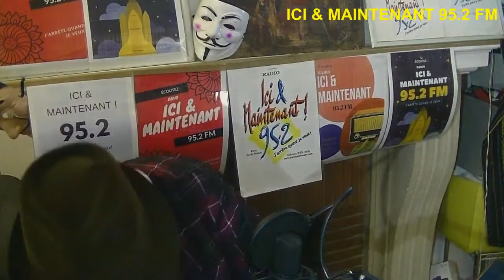تجلیل استاداوستا از استاد گلپا که وارد پاریس شد در برنامه فرانسوی -دوشخصیت فرانسوی مهمانش بودند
افسانه کرونا سال 1981 چندی پس از انقلاب سیاه اسلامی در ایران نوشته شده بود گفتگوی سیاوش اوستا با آقای ژان فیلیپ بیرون و سخنان وزیر فرانسوی خانم زوزلین بشلو درباره تاریخ هفت هزار ساله موسیقی ایران
Monsieur_#jean_philippe_Biron_Ecrivain_Economiste_#directeur_du_#CHAMBRE#et#Sénat#invité de David_Abbasi
le livre qui parle de coronavirus en 1981
Dans son livre «Les_Yeux_des_ténèbres» l'écrivain #🇺🇸 DeanKoontz avait imaginé 1 arme biologique appelée Wuhan_400 «parce qu'elle a été développée dans leurs laboratoires à l'extérieur de la ville de Wuhan_Le Wuhan_400 est une_arme_parfaite»
Quand un_roman décrivait en #1981 un virus ressemblant à s'y méprendre au coronavirus...
Dans Les yeux des ténèbres, Dean Koontz évoque un mystérieux virus aux ressemblances frappantes avec le Covid-19, à commencer par son nom le "Wuhan-400" et l'époque à laquelle il sévit : "aux alentours de 2020".
Et si un roman sorti au début des années 80 avait prévu le coronavirus. Dans Les yeux des ténèbres, Dean Koontz évoque un mystérieux virus nommé "Wuhan-400", dont les propriétés ressemblent à s'y méprendre au Covid-19 qui sévit actuellement dans le monde, comme le relève LCI. Intrigués, de nombreux internautes ont relayé des passages de ce livre paru en 1981, décrivant les ravages causés par une "arme biologique" conçue par l'Homme, et plus spécifiquement par des scientifiques chinois dans un laboratoire militaire.
Ce livre avait-il prédit le coronavirus COVID-19 quarante ans avant son apparition?
un livre intitulé "Les yeux des ténèbres". Ecrit par Dean Koontz en 1981, ce roman évoque l'apparition d'un virus capable d'anéantir toute l'humanité. Ce qui frappe d'emblée est le nom du virus: Wuhan-400. Wuhan étant, pour rappel, le berceau du coronavirus COVID-19 qui a déjà provoqué la mort de plus de 10000 personnes à travers le monde.